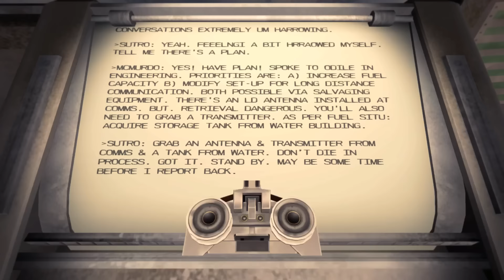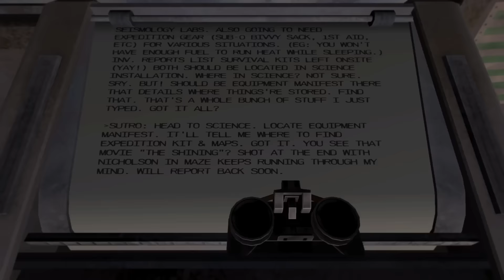Near Death Part 4 - Water Facility - Walkthrough Gameplay (No Commentary Playthrough)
Near Death Gameplay Part 4 - Walkthrough Playthrough (No Commentary Let's Play) (Steam Indie Action Adventure Game 2016)
Missions: Water Facility - Take the water tank to the garage.

This full game walkthrough will include a review, all locations (power and mainstation, fuel, garage, science, water facility, hab, green, radar and communications), puzzles, levels, story line and ending of the single player.

After your plane crash-lands in Antarctica, you find yourself stranded and alone at an abandoned research facility in the midst of a deadly blizzard. Plunged into utter darkness, temperatures 100 degrees below zero, and conditions far too harsh to allow for rescue, you must explore Sutro Station and and use the tools at your disposal in hopes of escaping and finding your way home.
Not a survival game, but instead a game about surviving, Near Death pits you against an incredibly cruel opponent: Antarctica. Never more than a few minutes from freezing to death in the darkness of polar night, you must reclaim the station from the elements and fight for your life in a terrifying environment that’s more like another planet than the world you know.